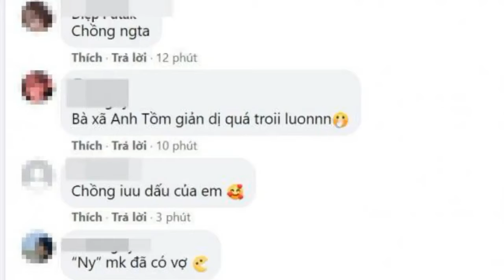Vợ Xuân Trường lộ vòng 2 lùm lùm, fans chúc chàng 'Híp' lên chức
Tháng 4 vừa qua, Xuân Trường làm đám hỏi với bạn gái lâu năm Ngô Mai Nhuệ Giang. Giống cặp Phượng -  Minh, ngày vui của cặp trai nổi tiếng gái nhà giàu này cũng được bảo mật một cách tối đa. Chỉ khi ngày vui qua đi, gia đình, người thân và bạn bè mới hé lộ ảnh nét căng về lễ ăn hỏi của họ.
Đội trẻ từng có gần 6 năm bên nhau. Họ cùng nhau trải không ít sóng gió, từng bị đồn chia tay và sau đó chọn yêu trong âm thầm.

Vợ sắp cưới Xuân Trường sinh ra trong một gia đình khá giả ở Hà Nội. Cô từng là sinh viên Đại học RMIT - một ngôi trường chỉ dành cho hội con nhà giàu. Tốt nghiệp trường danh giá, hiện 9X đang công tác tại British University Vietnam - trường đại học 100% vốn nước ngoài, có mức học phí khoảng 100 triệu/ kỳ.
Hiện gia đình Xuân Trường vẫn chưa tiết lộ cụ thể về ngày cư...